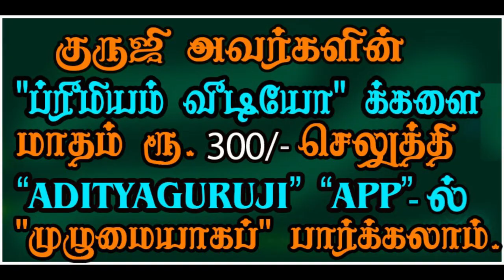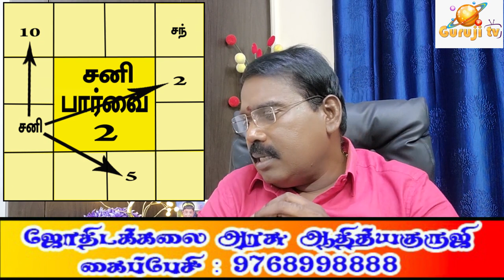Saturn in the 8th and Ashtamach Shani? 8ல் சனி,அஷ்டமச் சனி என்ன வித்தியாசம் TRAILER-396#adityaguruji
ஜாதகத்தில் எட்டாம் இடத்தில் சனி இருப்பதற்கும் ராசிப்படி அஷ்டமச் சனி நடப்பதற்கும் பலன்களில் உள்ள வித்தியாசம் என்ன?குருஜியின் கட்டண வீடியோ.PREMIUM VIDEOS - 396